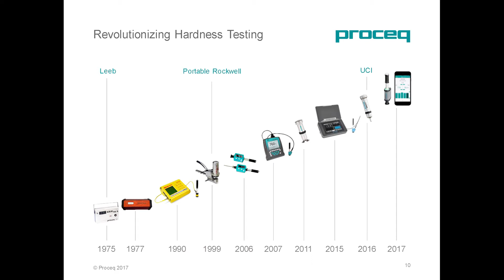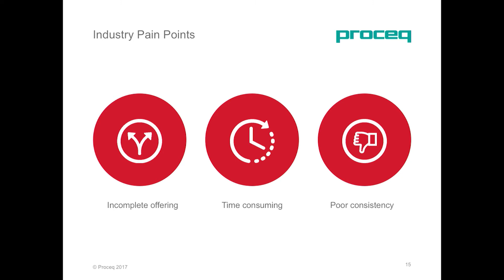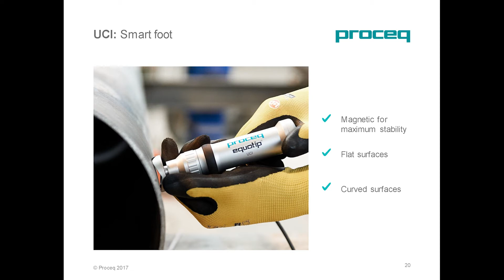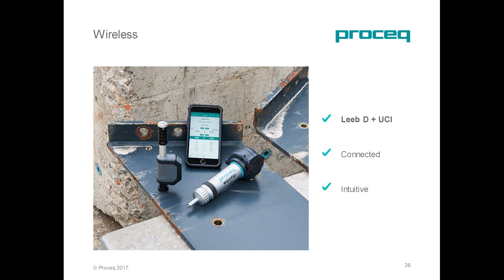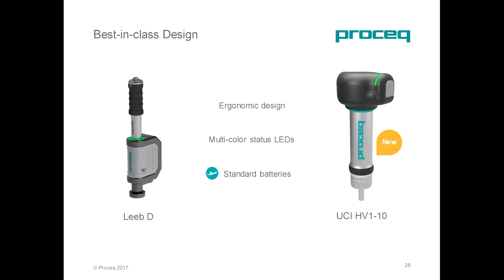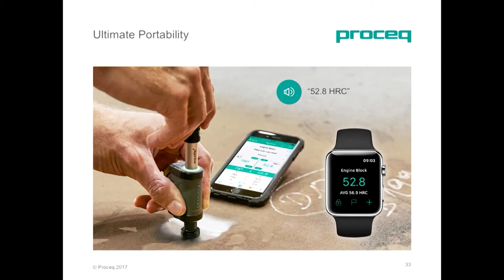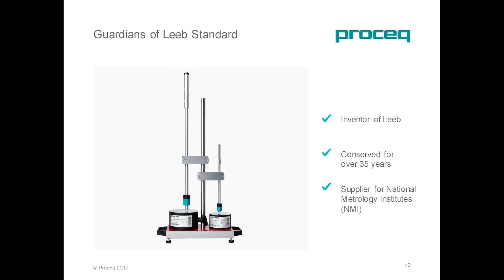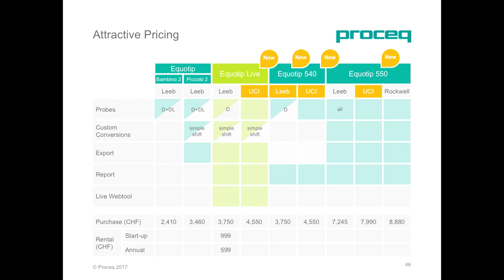Equotip I Global Summit 2017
Proceq's Equotip enables portable hardness inspection of almost any object, polished parts, and heat-treated surfaces. The hardness measurements are made by using the dynamic rebound testing method according to Leeb, the static Portable Rockwell hardness test, and the Ultrasonic Contact Impedance (UCI) method. The rugged Swiss-made metal NDT hardness testers are designed for portable hardness testing in the lab, in the workshop, at production facilities, or on-site. Proceq's latest innovation is Equotip Live featuring a wireless impact device, mobile app, real-time data sharing, and cloud backup.

For availability and regulatory approval of this product in your market, please check with your regional Proceq subsidiary or local dealer